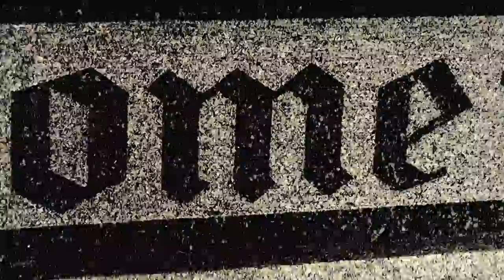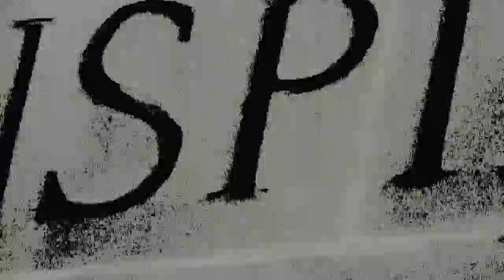Immorpher - Freezing Pattern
This song is free to use for commercial and non-commercial intents as long as attribution is given.

Lyrics:

Stepping beyond slow genes, gives rise to the fast memes
Ecosystems cannot withstand the new growth rate
One idea can spread as a virus through us
This is the birth of a god from us to rule us

Struggle sends the virus deeper; sticking us in a mental niche
Focusing on conformation; making us blind to the outside
Generations of replicants; suppressing all differences
This frozen thought approaches a traditional end of the line

Rigid culture will hold us down
Which leaves room for rivals to rise
Without free thought, we can’t fight back
They will use us and then bleed us

Tradition falls prey to political deceit
The faith we ask enslaves the future of nations
To break free, we need a new sacrifice of truth
This will begin the spread of new memes to free us

We must accept nothing as the…
Chaos of thoughts will free our minds